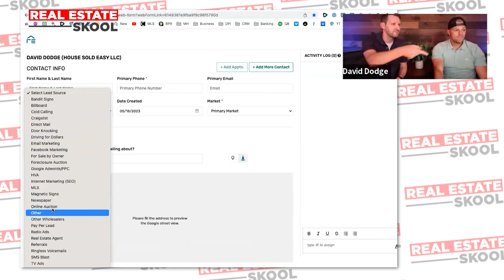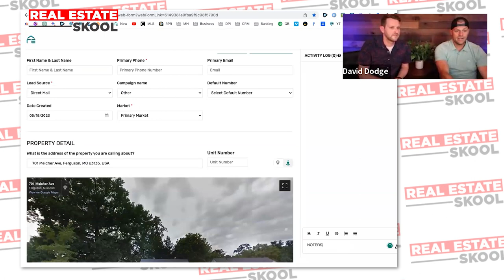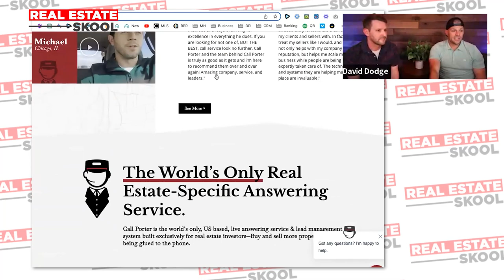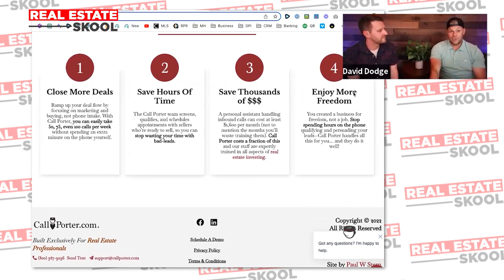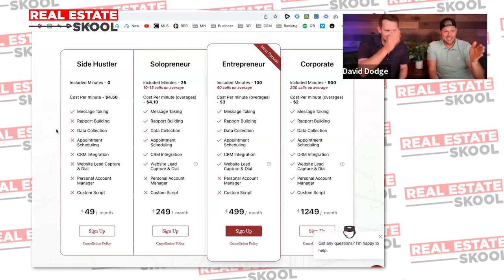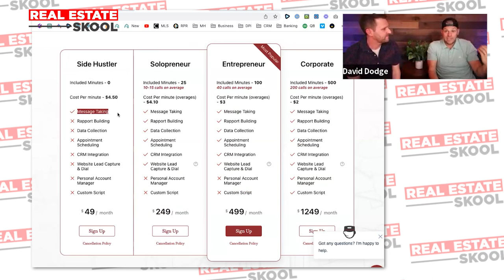Maximizing Sales and Marketing Using Call Porter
In today's video, we dive into the world of maximizing sales and marketing using Call Porter. If you're looking to boost your business and take your sales and marketing efforts to the next level, you're in the right place. Call Porter is a powerful tool that helps businesses optimize their customer communication strategies, increase lead conversions, and drive revenue growth. Join us as we explore the features, benefits, and success stories of using Call Porter in various industries. Whether you're a seasoned marketer or just starting out, this video will provide valuable insights and actionable tips to enhance your sales and marketing game. Don't miss out on the opportunity to supercharge your business with Call Porter!

Use this link to get a discount!

wholesaling real estate, real estate wholesaling, wholesale real estate, real estate investing, real estate wholesaling for beginners, how to wholesale real estate, real estate wholesaling step by step,

rental property, rental property investing, real estate investing, investing in real estate, how to buy your first rental property, real estate investing for beginners, investing, rental property investing 101